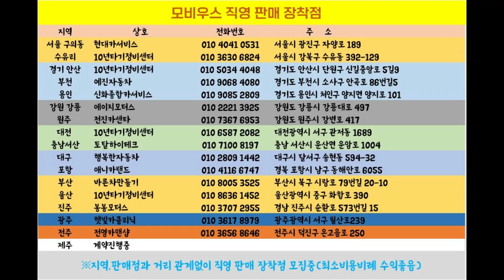쏘렌토하이브리드 언덕길힘 좋다!!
하이브리드연비까지